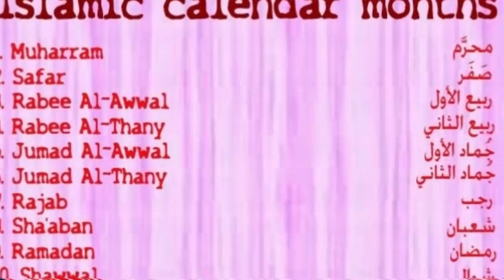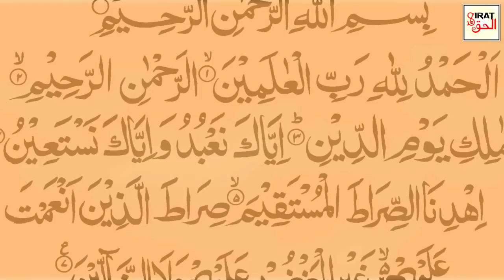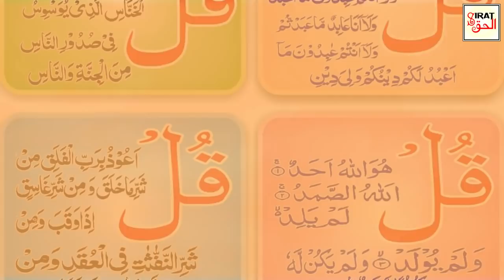Jumma Mubarak Ke Din Chawal Par | ALLAHU SAMAD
About this Video:
Allahu Samad Wazifa''